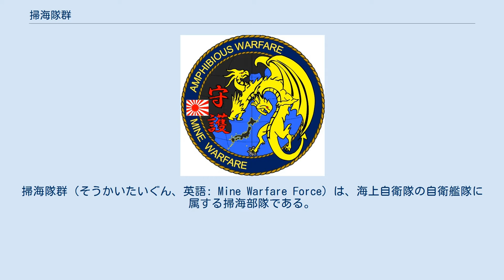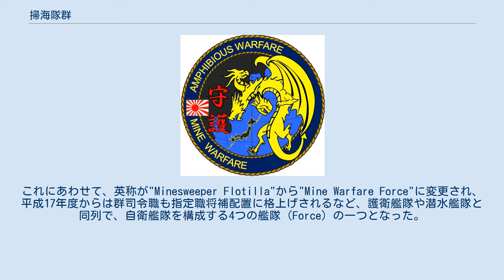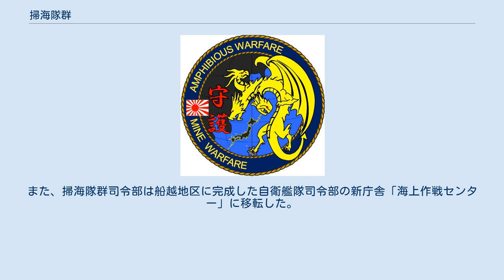掃海隊群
掃海隊群（そうかいたいぐん、英語: Mine Warfare Force）は、海上自衛隊の自衛艦隊に属する掃海部隊である。
有事の際の機雷戦を主任務とし、第二次世界大戦時に設置された機雷の処分も行う。
 1945年（昭和20年）の降伏に伴い、ポツダム宣言にもとづいて日本は非軍事化され、大日本帝国海軍も解体されることになった。
しかし終戦の時点で、日本近海には、日本海軍の係維機雷55,347個、連合軍の感応機雷6,546個が残存しており、占領にあたって大きな障害となることが予想されたことから、連合国軍最高司令官総司令部（GHQ）の指示に基づいて9月18日には海軍省軍務局に掃海部が設置され、さらに10月10日には6個地方掃海部と17個地方掃海支部が設置されて、掃海組織の再興が図られた。
終戦処理に伴って、海軍省は順次に縮小解体されていったが、掃海部隊は、田村久三大佐の指揮下に、復員庁総務部掃海課、掃海監部と変遷し、復員庁閉庁後は運輸省海運総局の掃海管船部掃海課へと移行した。
 一方で、日本海軍の消滅に伴う洋上治安の悪化が深刻化したことから、1948年には、これら旧海軍由来の掃海部隊も取り込む形で、運輸省傘下の法執行機関として海上保安庁が設置された。
1950年6月1日には警備救難部から掃海課が切り離され、長官直轄の機関として中央に航路啓開本部、地方に航路啓開部が設置された。
また1951年6月1日の機構改訂で全国を9個海上保安区に分割するのにあわせて、各管区海上保安本部に航路啓開部が設置され、掃海艇は各管区に分散配備された。
この間、1950年には、朝鮮戦争を受けて日本特別掃海隊が派遣された。
この掃海作業は1名の殉職者を出しつつも、掃海兵力が極端に弱体だったこの時期の国連軍からは高く評価され、サンフランシスコ平和条約の条件改善にも繋がった。
 1952年8月1日に保安庁警備隊が設置されると、航路啓開業務はこちらに移管され、各管区海上保安本部航路啓開部の掃海艇は、航路啓開隊として、横須賀地方隊（横須賀地方総監部、横須賀、函館、西部、呉、大阪、徳山、下関、佐世保各航路啓開隊）及び舞鶴地方隊（舞鶴地方総監部、舞鶴、新潟各航路啓開隊）に編入された。
掃海作業の効率化のため、11月1日には第1～10掃海隊が編成されて各航路啓開隊に編入され、1953年9月16日には航路啓開隊が所掌していた業務が新編の基地隊・基地警備隊に移管されたことから、航路啓開隊は発展的に解隊された。
また10月16日には第二幕僚監部および各地方総監部の航路啓開部が廃止され、警備部に掃海課が置かれた。
 1954年7月1日に警備隊から改称されて海上自衛隊が誕生し、3ヶ月後の10月1日には、掃海艦「桑栄丸」、掃海艇「ゆうちどり」と旧海軍以来の掃海艇7隻をもって、長官直轄の部隊として第1掃海隊群が編成された。
 新編時 編成（1954年10月1日） 1955年1月18日にはブルーバード級1隻を受領して「やしま」として再就役させたほか、3月15日にはアルバトロス級（うじしま型）7隻を受領して第11・12掃海隊を編成した。
またその後ブルーバード級を更に3隻受領したことから1956年1月16日には第21掃海隊を編成、アルバトロス級2隻が追加されて1959年10月1日には第13掃海艇が編成された。
また昭和28年度からはあただ型を端緒として国産掃海艇の配備も開始され、昭和29年度から建造された1号型は第101掃海隊を編成した。
 昭和30年度から建造されたかさど型26隻は、引退する貸・供与艇を代替して第32～40掃海隊を編成し、掃海隊群の主力となった。
これらの施策により1個隊群としての規模が限界に達したことから、1961年9月1日、第2掃海隊群が編成された。
 編成（1961年9月1日） この機会に、護衛艦隊と同格の掃海艦隊を設置する案も検討されたものの、これは実現せず、業務掃海に責任をもつ第1掃海隊群はそのままで、新設の第2掃海隊群は自衛艦隊に編入されて、機雷戦の研究開発と教育訓練の全般調整を担当することになった。
しかしこの時期、残存する危険海面の一掃が計画され、西日本を基地とする第1掃海隊群とともに、東日本を基地とする第2掃海隊群も業務掃海に投入された。
掃海面積をおおむねクリアした1969年3月には、第1掃海隊群も自衛艦隊に編入された。
 この間、機雷掃討（minehunting）の必要から各地方隊に水中処分隊の編成が進められていたが、1965年には掃海隊群司令部にもそれぞれ7名編制の水...